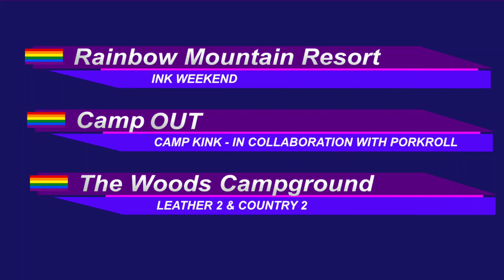JULY 17 2024 Forecast